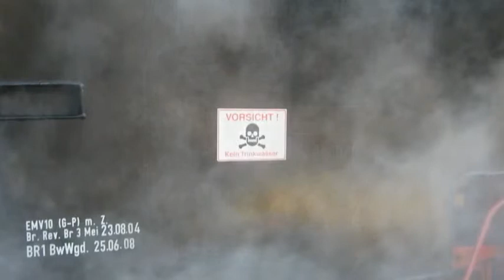Entspannende Harzer Schmalspurbahn-Studie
kleine Entspannung zwischen den brisanten Themen